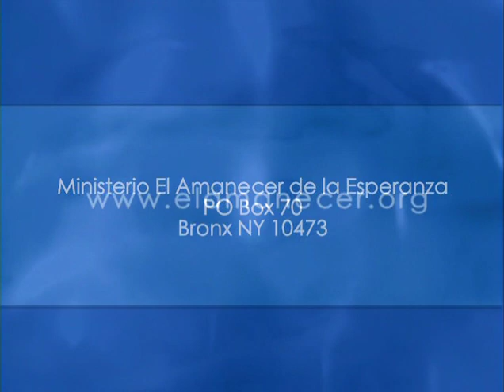Servir y No Reinar - Pastor Juan Radhamés Fernández (1 HORA)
Tema: Servir y No Reinar  (1 HORA)

Versos: Jueces 9:1-15

¿Quiénes somos?

CCLI # 11207910
Church Streaming & Podcast License
CCLI # CSPL060797